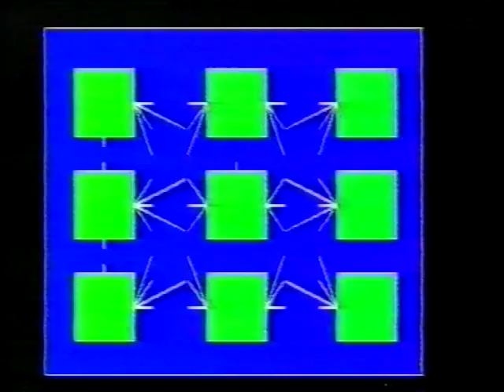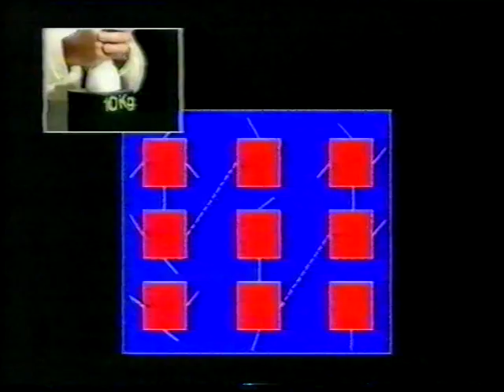Whitbread Shires 2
Divers video's of the Whitbread Shires